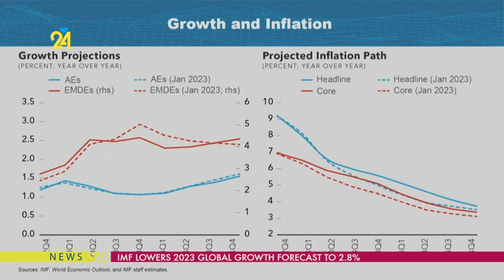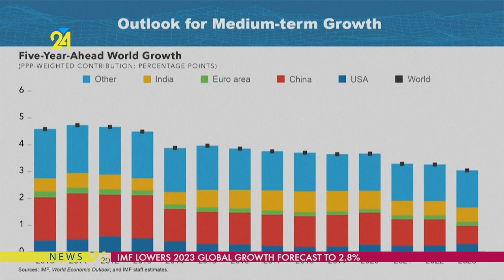IMF Lowers 2023 Global Growth Forecast to 2.8%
The International Monetary Fund has lowered its global growth forecast for 2023 to 2.8%. Join access24Network as we explore what this means for the world economy and hear from experts on how to ensure a secure future.